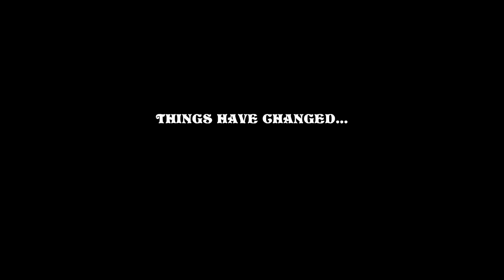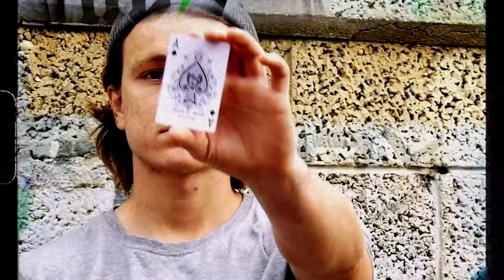GOT GAME | Bobi Spassov X Nils Jansons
"GOT GAME" is a full length video project from Bobi Spassov and Nils Jansons. Originally available as a VOD but today it's free for your watching pleasure. Enjoy!

Filmed in Malaga, Tel Aviv and Riga in 2019 & 2020.

Directed and edited by Bobi Spassov.

Produced by Nils Jansons and Bobi Spassov.

Supported by Sellfy, Ground Control Frames, BladeLife Company, The WIN brand.